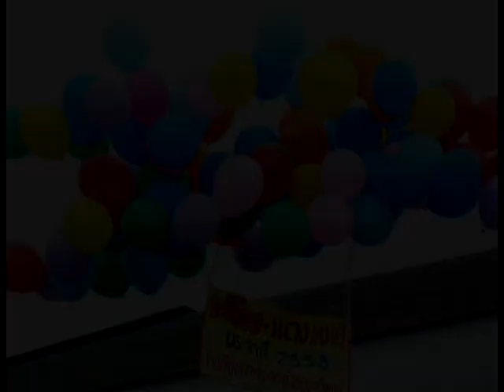วันเด็ก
เพลง วันเด็ก